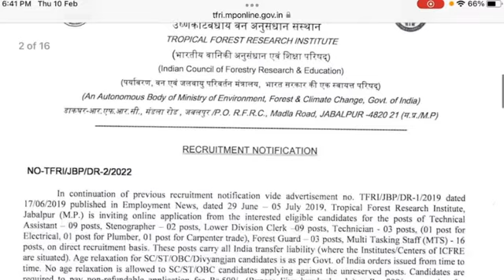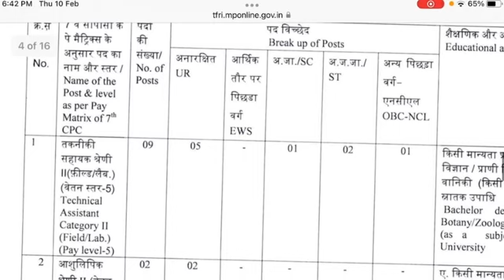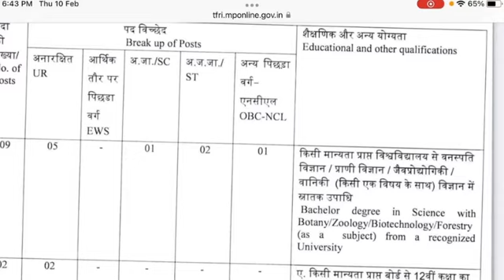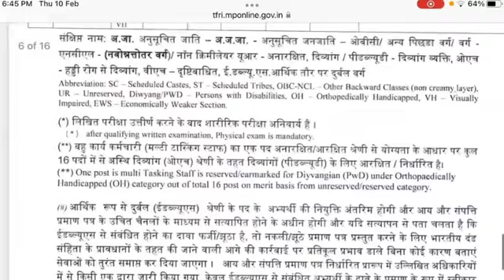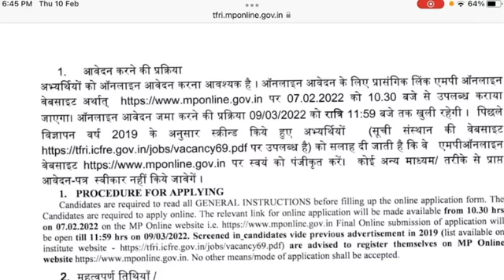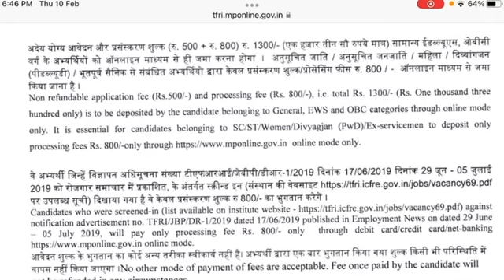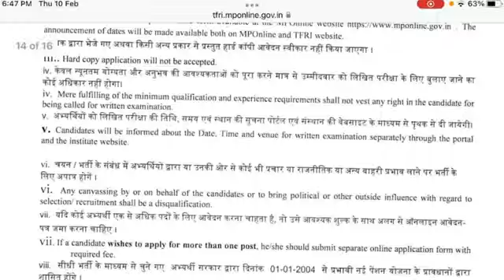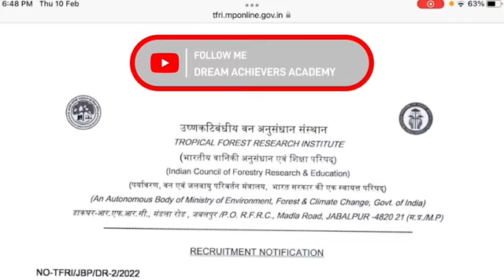MP Tropical Forest TFRI Recruitment 2022 Apply Online For LDC / MTS / FOREST GUARD/ STENOGRAPHER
विभाग का नाम उष्णकटिबंधीय वन अनुसंधान संस्थान (TFRI)
भर्ती बोर्ड उष्णकटिबंधीय वन अनुसंधान संस्थान (TFRI)
पद का नाम स्टेनोग्राफर ग्रेड II, तकनीकी सहायक, लोअर डिवीजन क्लर्क (LDC),
तकनीशियन, फॉरेस्ट गार्ड, मल्टी टास्किंग स्टाफ (MTS)
कुल पद 42 पद
सैलरी सातवें वेतनमान के अनुसार
आवेदन प्रक्रिया ऑनलाइन

For pdf whtasapp me -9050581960